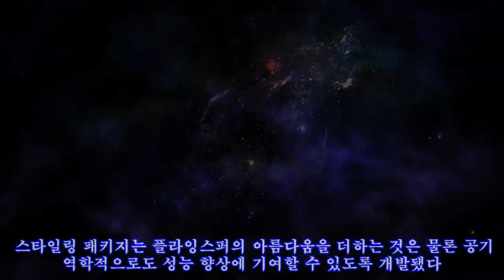벤틀리, 스포츠 DNA 강화 '신형 플라잉스퍼' 탄소섬유 패키지 공개|카247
,벤틀리,#,탄소섬유,#'신형,플라잉스퍼',플라잉스퍼',플라잉스퍼',벤틀리,#,플라잉스퍼',
벤틀리, 스포츠 DNA 강화 '신형 플라잉스퍼' 탄소섬유 패키지 공개|카247 ►Subscribe for more ►Donation 벤틀리모터스가 신형 플라잉스퍼의 스포티한 특성을 강조한 새로운 외관 스타일링 패키지를 공개했다. 신형 플라잉스퍼는 액티브 사륜구동 시